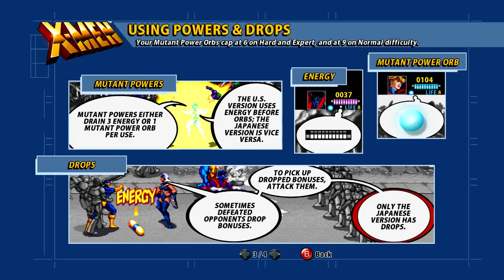Lets Play - X-Men The Arcade Game 1992 - 44min - 720p HD Gameplay/Commentary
A one time one video series on X-Men The Arcade Game 1992 ... Njoy